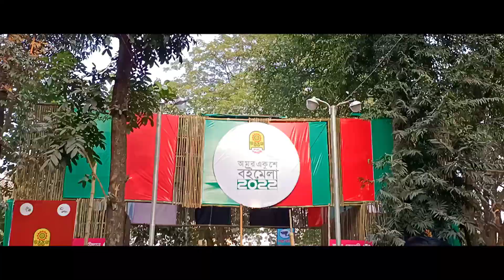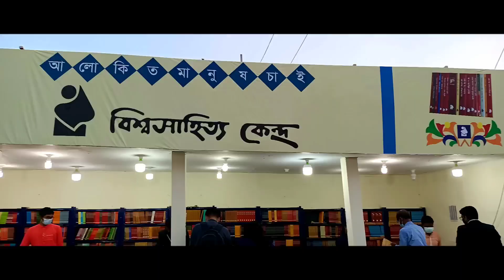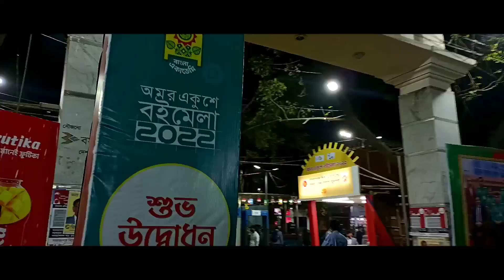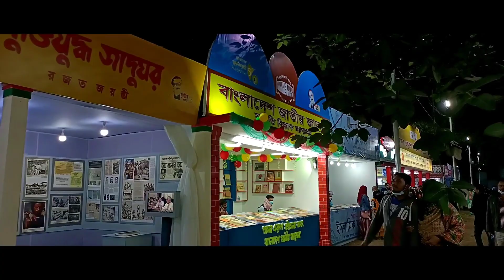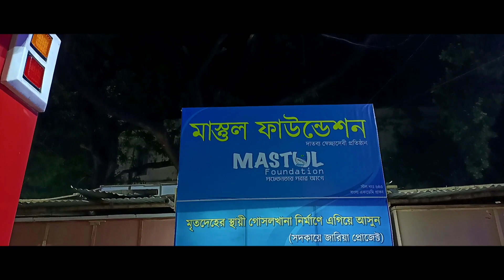Boimela 2022, বইমেলা ২০২২, ekushe boimela 2022, একুশে বইমেলা ২০২২ যা যা আপনার জানা প্রয়োজন।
ইতিমধ্যে বাংলাদেশের শুরু হয়ে গেছে একুশে বইমেলা বা বইমেলা ২০২২। তাই ভাবলাম ছুটির দিনটাতে ঘরে অলস সময় না কাটিয়ে ঘুরে আসি অমর একুশে বই মেলা থেকে। এবারের বইমেলা টা বাংলা একাডেমি চত্বর এবং সোহরাওয়ার্দী উদ্যানে হচ্ছে। পহেলা ফেব্রুয়ারি থেকে শুরু হওয়ার কথা থাকলেও করোনা পরিস্থিতির কারণে তা পিছিয়ে ১৫ ই ফেব্রুয়ারিতে বইমেলাটা শুরু হয়েছে। বইমেলাটা চলবে ফেব্রুয়ারি ২৮ তারিখ পর্যন্ত।

এই ভিডিওতে আমি আপনাদের জানিয়ে দেবো মেলা কয়টা থেকে কয়টা পর্যন্ত দর্শনার্থীদের জন্য উন্মুক্ত থাকে। কোথায় এবং কিভাবে যাবেন। আর দেখিয়ে দিব কিভাবে মেলাটা সাজানো হয়েছে।

তাহলে চলুন আমরা ঘুরে আসি একুশে বইমেলা ২০২২ থেকে।

Ekushey Book Fair or Book Fair 2022 has already started in Bangladesh. So I thought I should visit Ekushey Book Fair without spending lazy time at home on holidays. This year's book fair is being held at Bangla Academy premises and Suhrawardy Udyan. Although it was supposed to start from the first of February, it was postponed due to the Corona situation and the book fair started on the 15th of February. The book fair will run till February 28.

In this video I will tell you what are the visiting hours for visitors. Where and how to go. And I will show you how the fair is arranged.

So let's visit Ekushey Book Fair 2022.

Hello guys, Assalamu Alaikum. I'm Mohammad Mir Emon will be sharing my vlogs with you. Even except vlogging, you will get useful Tutorials, Reviews and Route plans. I'm a biker and I will Explore the country in two wheels. Come and be a part of my journey.

This video includes content like :

শুরু হলো অমর একুশে বইমেলা | Book Fair | Ekushey Book Fair 2022
ভাষার মাস এলো, এলো না প্রাণের বইমেলা! | Book Fair 2022 | Ekushey Boi Mela
টিকার সনদ না থাকলে হবে জরিমানা! | DMP Commissioner | Boi Mela 2022 | BookFair
অনিশ্চয়তা কাটিয়ে শুরু হচ্ছে বাঙালির প্রাণের বইমেলা | Boi Mela 2022 |
অপেক্ষা ও অনিশ্চয়তা কাটিয়ে শুরু হচ্ছে 'অমর একুশে গ্রন্থমেলা' | Book Fair 2022 | Ekushey Boi Mela
করোনা সংক্রমন কমলে বইমেলার সময়কাল বাড়াতে পারে! | Book Fair 2022 | Ekushey Boi Mela
আজ থেকে শুরু হলো অমর একুশে গ্রন্থমেলা | Book Fair 2022
জমে উঠছে বইমেলা | Amar Ekushey Book Fair 2022 | Book Fair 2022 | Bangla Academy
১৫ ফেব্রুয়ারি শুরু অমর একুশে গ্রন্থমেলা | Book Fair 2022 | Ekushey Boi Mela
অমর একুশে গ্রন্থমেলায় পাঠকের আনাগোনা আজ কিছুটা কম | Book Fair 2022
অমর একুশে বইমেলা ২০২২ উদ্ভোদন|Ekushey boi mela 2022|
Ekuhey Boi Mela 2022 | Book Fair 2022 | Ekushey Book Fair 2022 | Dhaka Boi Mela | Bangla Academy
একুশে বই মেলা 2022 এর সর্ব শেষ খবর | বই মেলা | Boi Mela 2022
বইমেলা ঘিরে নিরাপত্তাবাহিনীর সর্বোচ্চ প্রস্তুতি || Book Fair 2022
অমর একুশে গ্রন্থমেলার আজ ২য় দিন | Book Fair 2022
প্রাণের বইমেলা শুরু হচ্ছে কবে? | Ekushey Book Fair
এসেছে ভাষার মাস; আসেনি প্রাণের বই মেলা | Book Fair

boi mela
boi mela 2021
omor ekushey boi mela 2022
omor ekushey boi mela
বই মেলা ২০২২
বই মেলা
বই মেলা 2022
একুশে বই মেলা ২০২২

📢Mir the Musafir – owned by Mohammad Mir Emon is one of the most friendly Vlogging-based YouTube channels in Bangladesh.

The Goal is not to earn fame as a YouTuber.
The Goal is to share places, routes and joy. And keep the moments as beautiful memories.

Every video on my channel is made with Love and Hard work, So don't forget to leave a 💬comment and 👍Like.

Thank you for your visit. Your presence in my channel means a lot to me.